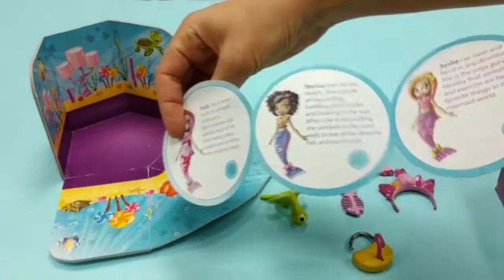Mermaid Video FINAL youtube quality 5 7